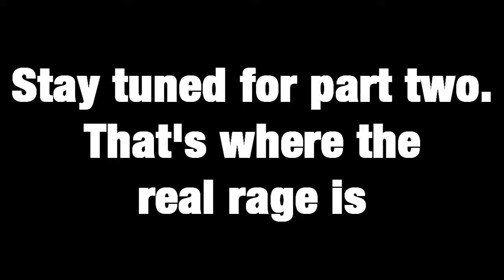RAGE/FAIL Compilation | Donkey Kong Country 3 | Part 1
Considering how much I sucked at this game, and how mad it made me, I decided to create a rage/fail compilation!  There was so much that I had to chop it up into two parts.  Expect part two after the finale!